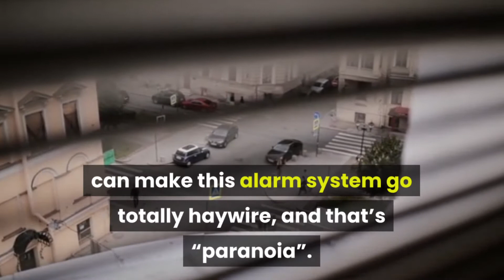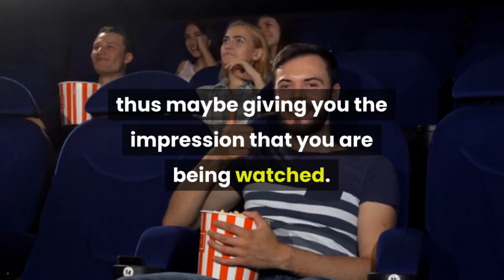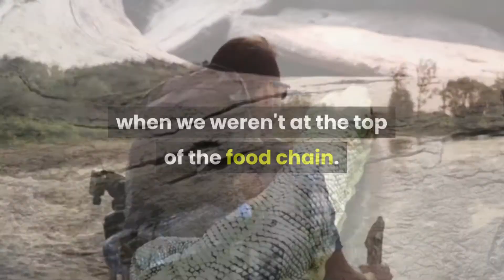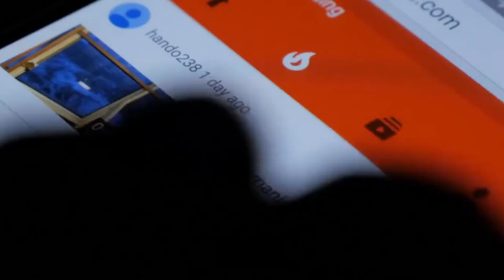Why do we get feelings like “I am being watched”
In this video we cover the popular topic of why do we get feelings like “I’m being watched”. Signs that you may be experiencing psychosis include: hallucinations (hearing voices, seeing things that aren't there, feeling strange sensations) ... paranoia (feelings of being watched, talked about or plotted against) behaviours or reactions that don't make sense to others.
Several experiments have shown that we can't actually tell if someone is watching us from behind, even though it might sometimes feel like it. But science does have a few simple explanations for why you might sense that someone is watching you from behind, and turn round to see a face staring back at you.